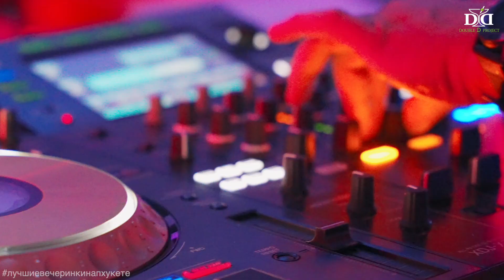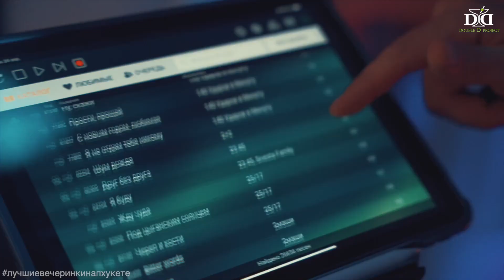Birthday Party "Sergio"